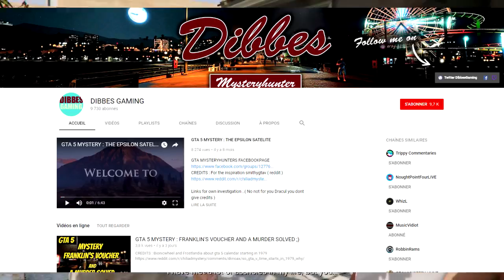(SECRET) UNE FILLE MORTE SUR LE LIT DE TREVOR! GTA 5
★The New Wave★

★ CETTE DESCRIPTION EST VRAIMENT POURRI!★

★DONNE TON AVIS DANS LES COMMENTAIRES =)★

★Musique de mon Outro: Different Heaven - Nekozilla
★Musique de mon Intro: Young Thug Power